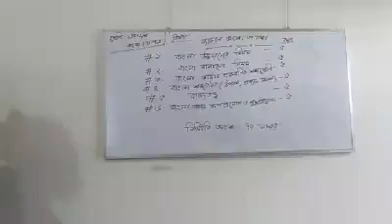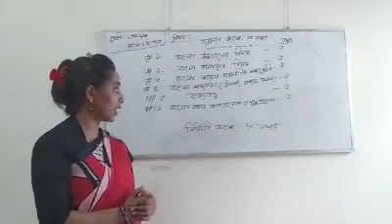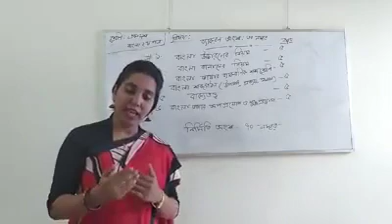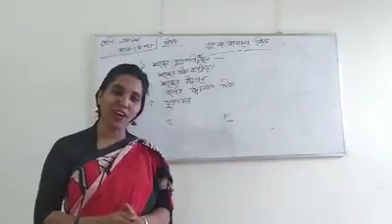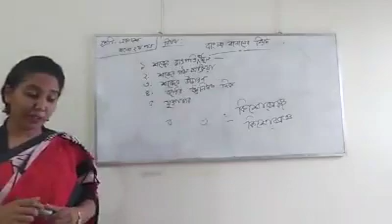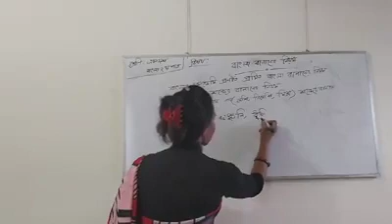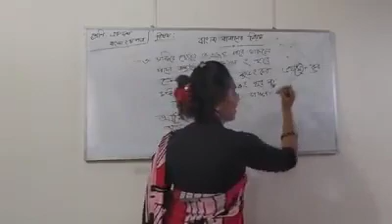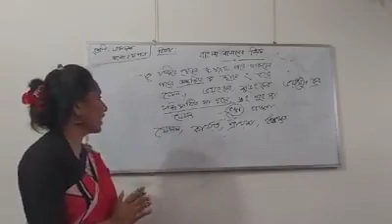বাংলা ২য় পত্র, বিষয়ঃব্যাকরণ, নুসরাত জাহান,প্রভাষক(বাংলা) গুরুদয়াল সরকারি কলেজ, কিশোরগঞ্জ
বিষয়ঃব্যাকরণ

নুসরাত জাহান
      প্রভাষক(বাংলা)